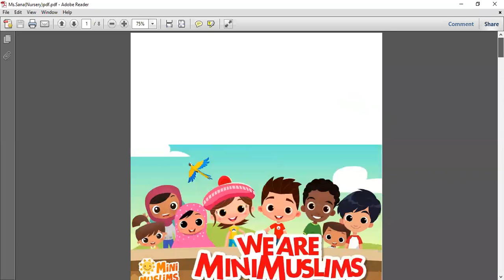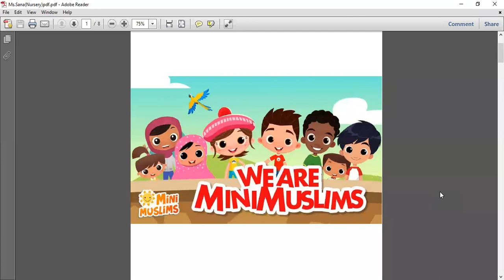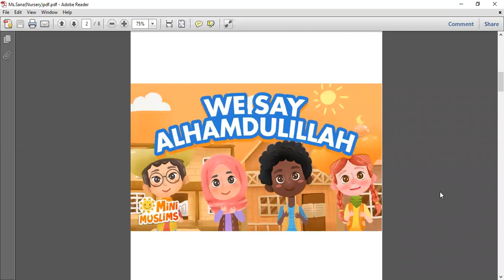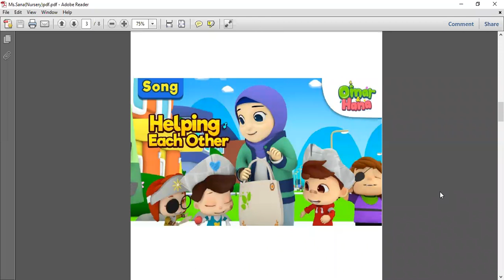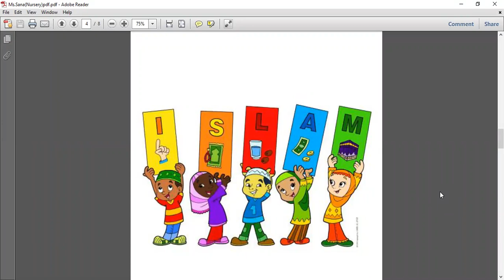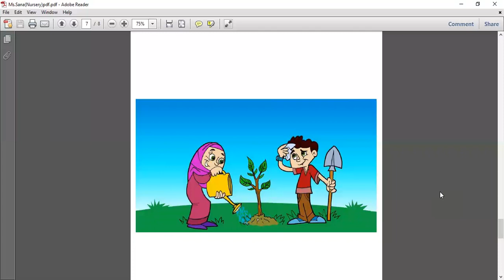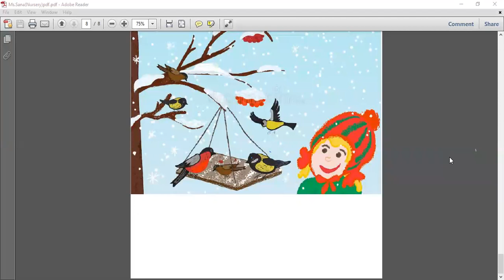Islamiat Lecture 4 Grade Nursery